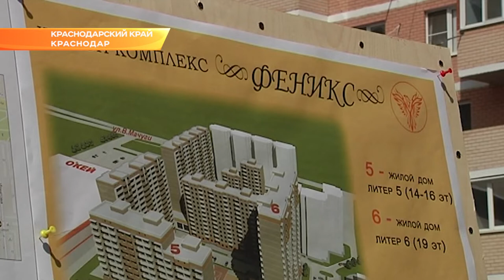Кубанский опыт завершения долгостроев поддержат на федеральном уровне. Новости Эфкате Сочи